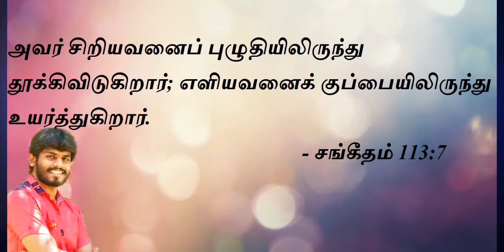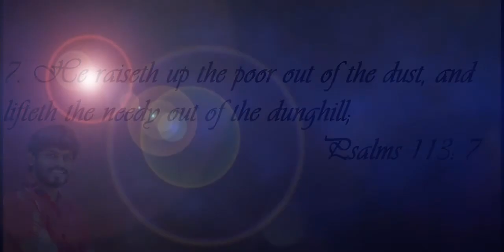God has raised you from the dust - VERSE OF THE DAY by APOSTLE D. ALEX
From Nothing to Glory, I have shared my testimony! People of God, watch and get blessed!